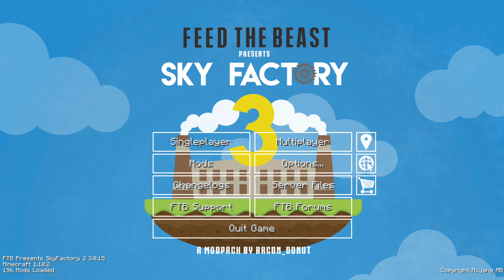#01 Minecraft Sky Factory 3 - Der Baum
Ein Let's Play zusammen mit.